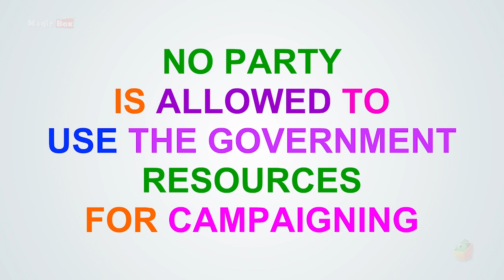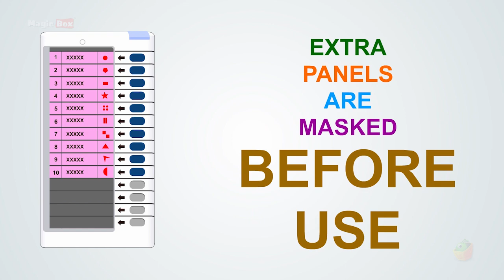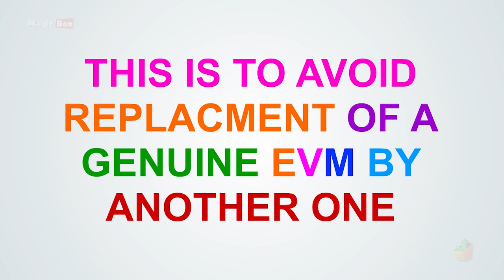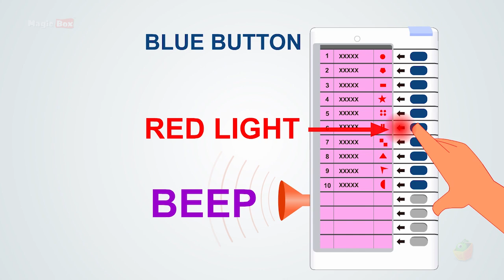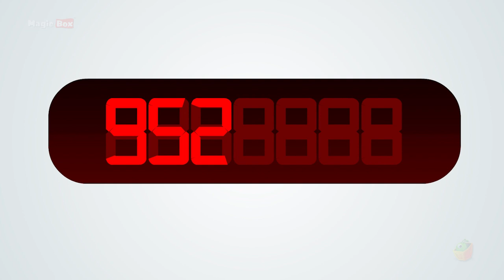தமிழ்நாடு சட்டமன்றத் தேர்தல் | Tamil Nadu Assembly Elections 2021 | Election 2021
"தேர்தல்" என்பது மக்களால் மக்களுக்கான தலைவரை தேர்ந்தெடுக்கும் ஜனநாயக முறை ஆகும். பல்வேறு வகைப்பட்ட தேர்தல்கள் நடைபெறுகின்றன. அவைகள் யாவை என்பதையும், தேர்தல் முறைகளும், செயல்பாடுகளும் என்னென்ன என்பதையும் விளக்கும் விதமாக மேஜிக் பாக்ஸ் அனிமேஷன் இந்த காணொளியை வழங்கி உள்ளது.

The main rule of the Democracy says, for the people, by the people, of the people. To ensure these rule elections are held once in five years. Hence, elections are the process by which people select their representatives of the government. Magicbox Animation has created this video in a way for you to learn how elections are held and also provides you with knowledge about the election process. Watch and Learn from this video.

Thanks for checking out the "Chellame Chellam" YouTube Channel!